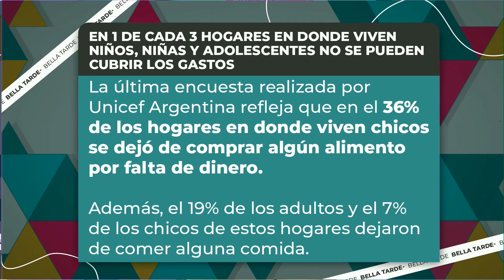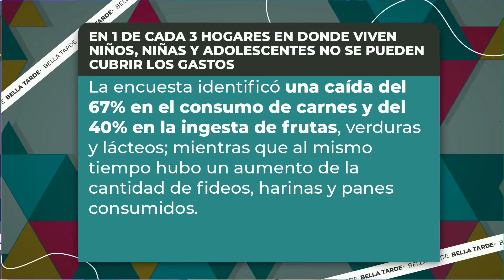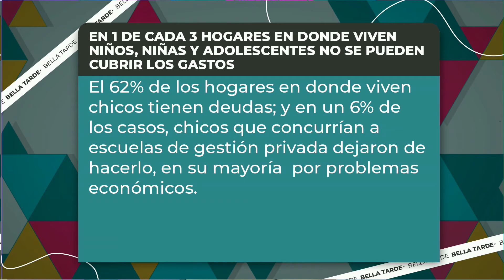En 1 de cada 3 hogares en donde viven niños, niñas y adolescentes no pueden cubrir gastos corrientes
La Mirada de Ezequiel Melano